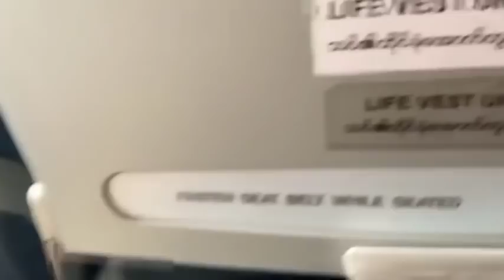Аварийная посадка Embraer E190 в а/п Мьянма 12.05.19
Пассажирский самолет Embraer-190 авиакомпании Myanmar National Airlines совершил в воскресенье аварийную посадку в Международном аэропорту Мандалай в Мьянме.

У воздушного судна заклинило переднее шасси.